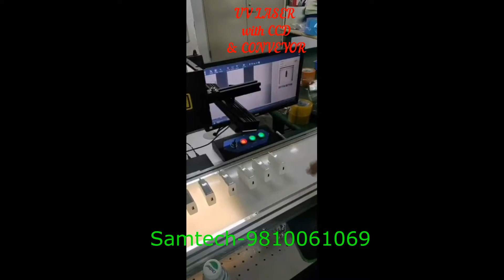UV LASER FLYING TYPE WITH CONVEYOR & CCD FOR SWITCHES & BAGS